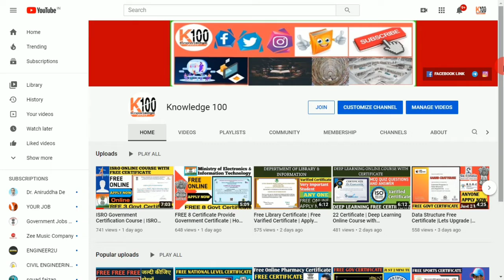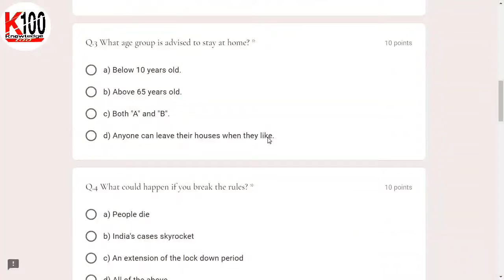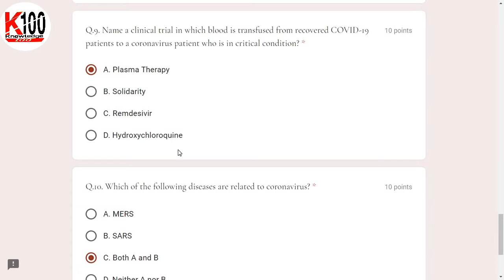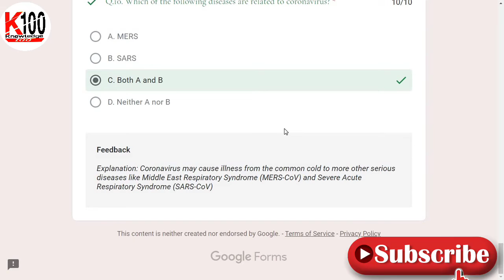GOVERNMENT NGO FREE CERTIFICATE | Don't Miss Very Important Certificate | NGO CERTIFICATION ONLINE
Dear friends, 💐💐💐
My new 🆕 Channel Daily Job Update

About Video :- NGO Free Certificate.